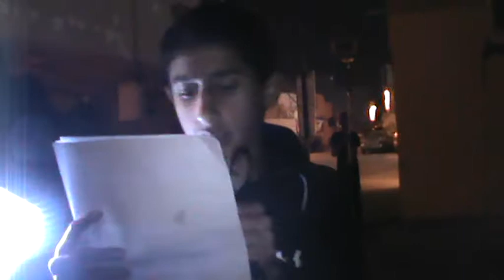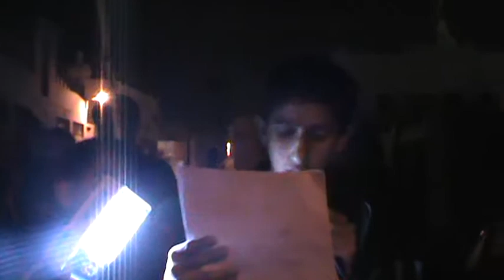السيد ناصر عادل - ليلة وفاة النبي محمد 1435هـ - عزاء المنتظر ع